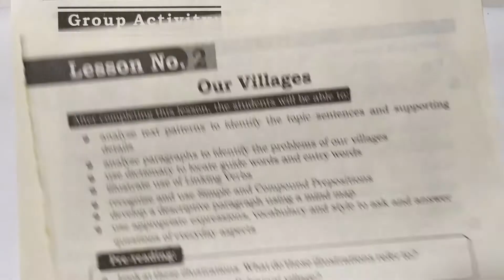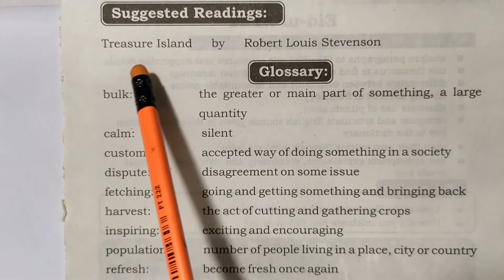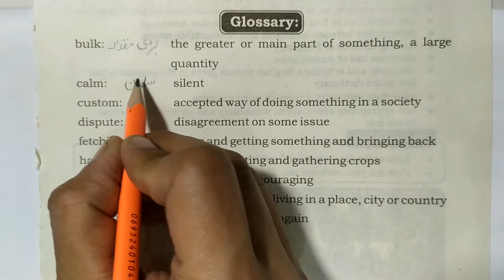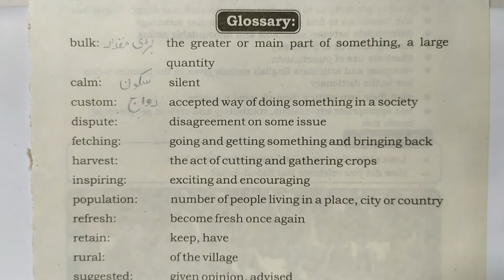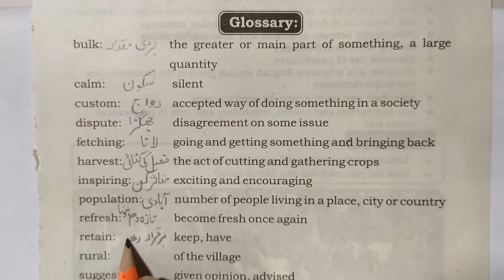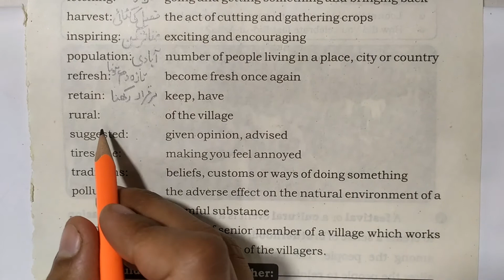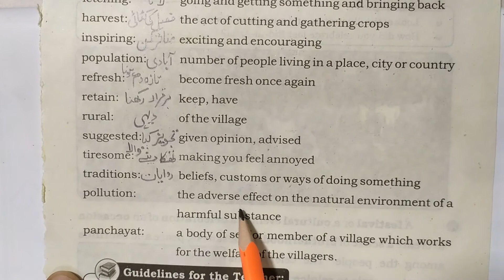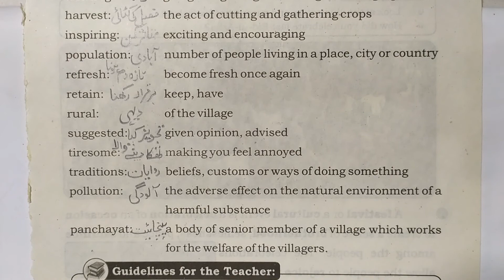Class 7th English Exercise Solution Lesson 2 - Part 6 of 6 - Our Villages - Punjab Text Book Teacher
7th Class English Chapter 2 Our Villages Online Videos Lectures Punjab Curriculum and Textbook Board.

Exercise Solution of Chapter 02 Part 06 of 06
Our Villages
Punjab School Class 7th
Book English for Grade VII (7th Standard)
This is the Sixth and Last part of Exercise Solution of Lesson Our Villages For 7th Standard Taught in Punjab Government Schools.